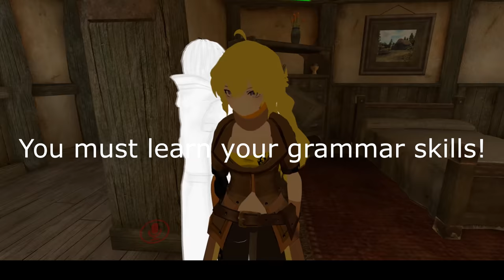VR Chat Adventures! Episode 3: The JOY of VR Chat!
As i head deeper into the abyss that is VR Chat I find myself confronted with many worlds of wonders and amazement! Along the way i share my infamous knowledge with many people that cross my path. Whether they took it to heart or not is another story... (No chickens were harmed in the making of this video.)